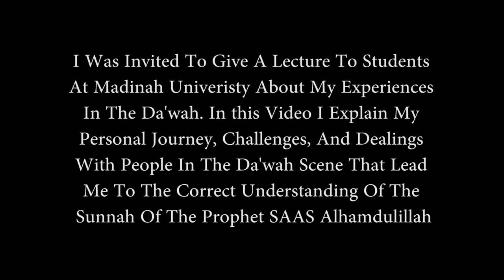WHY I BECAME A SALAFI! || THE TRUTH